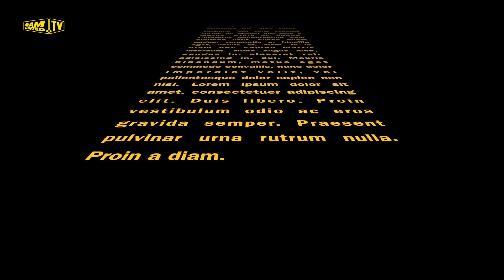NGENTEH BI BABY OMAR & LAMIN SAIDY